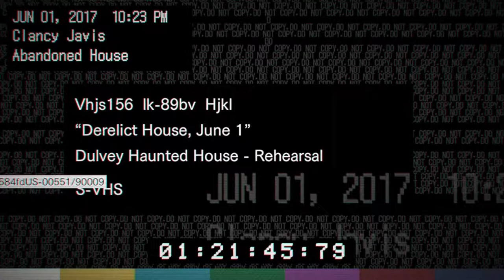Resident Evil 7 Part 1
In case you think I'm being too quiet, I start talking more clearly after 12:16.

Come on. Who's a good *gender*? You are. You're a good *gender*. And leave a comment telling me how much you hate me! Peace out, fuckers. :P